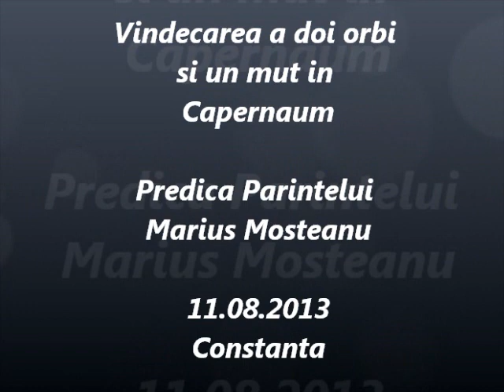Vindecarea a doi orbi si un mut in Capernaum - Predica Parintelui Marius Mosteanu - 11.08.2013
Vindecarea a doi orbi si un mut in Capernaum - Predica Parintelui Marius Mosteanu de la Biserica Sf. Nicolae Vechi din Constanta - 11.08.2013